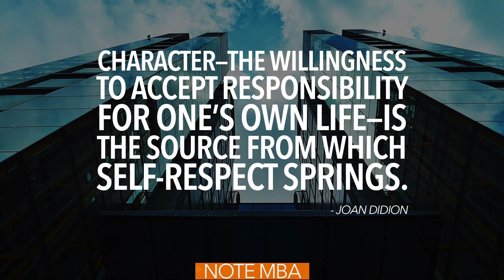Note Investing Insurance - Note Investing Podcast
Note investing insurance can present some murky waters for a new - and experienced - investor to wade through. That's why we're talking with one of our favorite insurance service providers on this week's show. We've also had a ton of requests for this topic with all the hurricanes, storms and natural disaster happening in many states that we all invest in.

Note Investing Insurance

Mel Babtkis from Ross Diversified, joins us on today's show to talk all about the note investing insurance you need for your business. One of the major reasons I like the guys over at RDIS, is because they are note investors too. They understand the issue we encounter in the business, and helps us get the right coverage for numerous different scenarios.

Some of the items Mel touches base on are force placed insurance, CFPB compliance, how to make sure you're protected on an asset by playing FBI agent, and so much more. On the topic of force placed insurance, he covers all the CFPB lets for staying in compliance. This has led to an interesting conversation in our office. We've been talking about the systems we have in place to make sure those letters go out, not only in a timely fashion, but at all.

We've, since the recording, had a conversation with the guys over at RDIS - specifically Mel's brother Ed - and they said they'd be willing to give us the boiler plate letters to send out to the borrowers; as well as, giving us the exact timelines for when those letters need to go out. We'll be including those letters in the doc section of our upcoming training.

How Much Insurance Do I Need

Another main competent to understand regarding your insurance coverage is, how much do I need? This was a question it took me a few deals to get right, and Mel gives a solid breakdown during the show.

Insurance is always tied to the value of the structure. When it comes to insurance a 1,000 square foot home, at $10 a square foot. So, you've got an asset with a value of $100,000. Let's say the note is going to cost you $50,000 to acquire. So, how much can you insure? The $100,000 value of the home or your $50,000 stake in the home?

Well, the answer is both! You can invest up to $100,000 because that is what the home is worth. However, you might be in a position where you don't want the increased premiums, and you're only interested in insuring your interest in the property at $50,000. Both are options you have when choosing how to insure the asset.

Mel goes on into more detail around minute 16 of the show! Definitely spend some time understanding this aspect of the business.

Listen & Watch this Week’s Show to Learn:

How Much Insurance Do I Need On This Asset
How To Stay CFPB Compliant With Regards To Insuring Your Assets
What To Do And What You Can Do If You Have Assets In Places Like Florida With 'Named' Storms

Featured on the Show:

Due Diligence Pro
Ross Diversified Insurance Services

Thanks for listening to our show! We’ll be back next Wednesday morning.

Cheers,

Chase & Robby